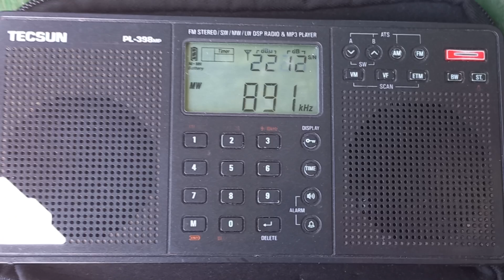TRT RADYO1 891KHZ ANTALYA AKSU VERİCİSİ YAYINI 09:53